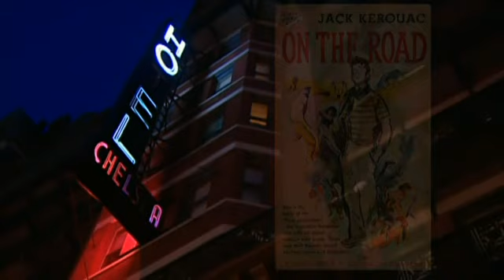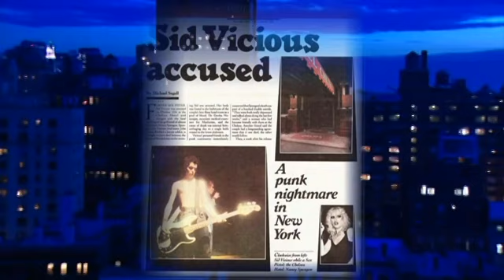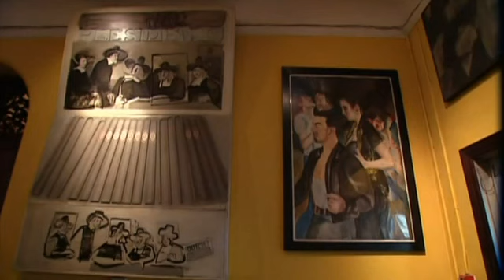CHELSEA HOTEL'S UNCERTAIN FUTURE - BBC NEWS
For more than half a century, New York's Chelsea Hotel has been a bastion of Bohemia.

A long roll of artists have stayed in its rooms: Dylan Thomas, Arthur C Clarke, Bob Dylan, Janis Joplin and Jimi Hendrix - the list goes on and on.

Today, as gentrification continues to transform Manhattan, the Chelsea Hotel is closed for renovations and the future of the hotel remains unclear.

Sherill Tippins, author of Inside the Dream Palace: The life and Times of New York's legendary Chelsea Hotel, spoke to the BBC about this cultural landmark.